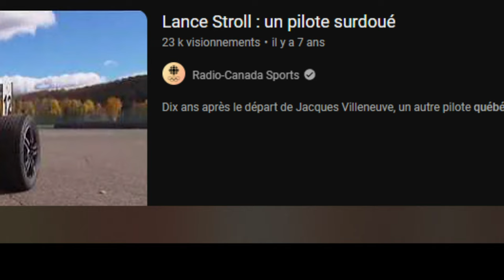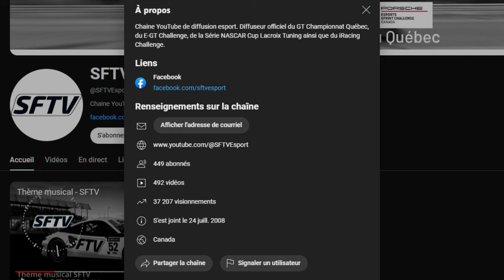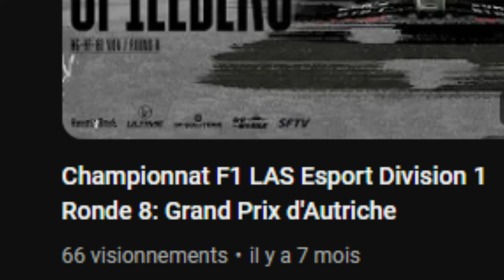SUIS-JE LE SEUL QUÉBÉCOIS SUR F1 24 SUR YOUTUBE ?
Voici ma recherche pour répondre à ma question : suis-je le seul Québécois qui produit du contenu de F1 sur Youtube ? Au travers de ma recherche, j'ai découvert qu'il faut différencier le jeu de la réalité. Et bien, il s'avère que j'ai quand même trouvé la réponse à ma question.

J'encourage à suivre aussi toutes les autres chaînes françaises ou francophone d'ailleurs dans le monde. J'ai d'ailleurs réalisé une vidéo découverte récemment à ce sujet